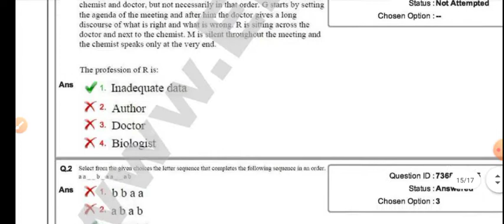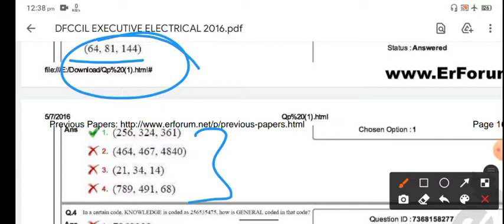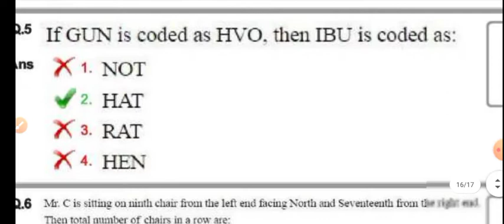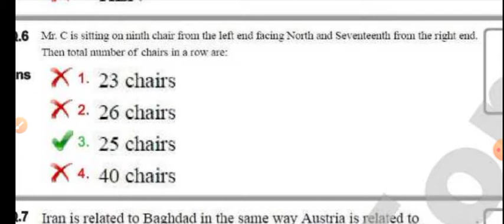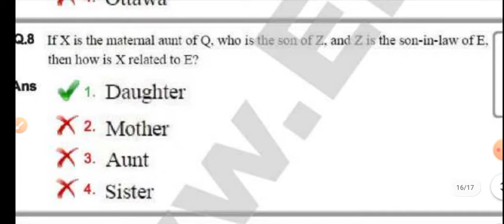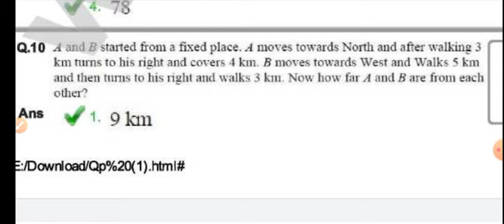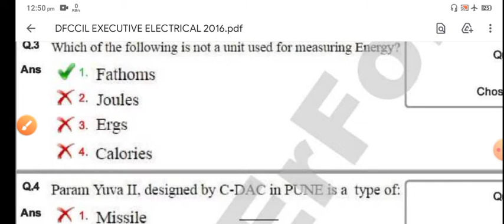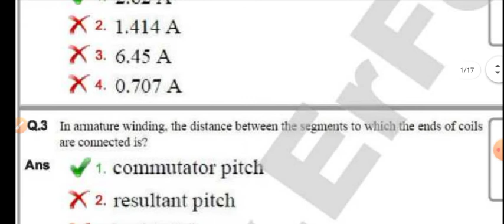dfccil previous year question paper |dfccil previous year questions papers